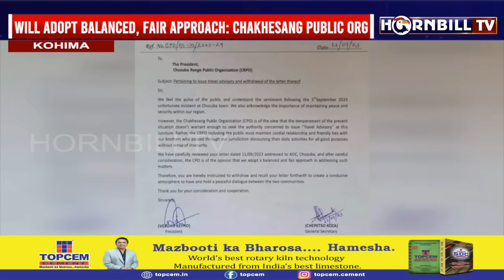CHOZUBA INCIDENT: ABEL ASUMI SEEKS PRE-ARREST ANTICIPATORY BAIL